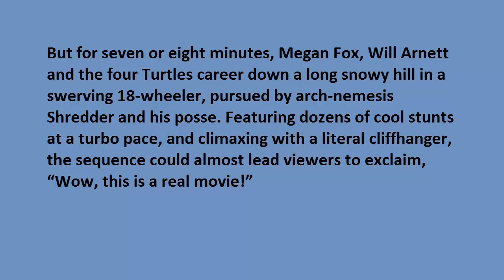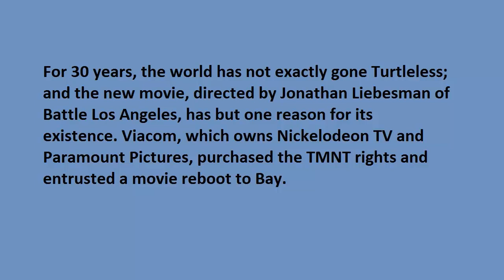REVIEW: Teenage Mutant Ninja Turtles: Mock Turtle | Teenage Mutant Ninja Turtles Trailer + Info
REVIEW: Teenage Mutant Ninja Turtles: Mock Turtle | Teenage Mutant Ninja Turtles Trailer + Inf

There's no rescuing this lackluster reboot of the beloved franchise

More than an hour into the toxic industrial sludge that is the new Teenage Mutant Ninja Turtles, just as despairing moviegoers are reaching for their hemlock, comes a genuinely imaginative sequence. Actually, since this is a Michael Bay production, we should say synthetically imaginative; a Bay enterprise obeys no laws of physics, story logic or cinematic integrity. But for seven or eight minutes, Megan Fox, Will Arnett and the four Turtles career down a long snowy hill in a swerving 18-wheeler, pursued by arch-nemesis Shredder and his posse. Featuring dozens of cool stunts at a turbo pace, and climaxing with a literal cliffhanger, the sequence could almost lead viewers to exclaim, “Wow, this is a real movie!”